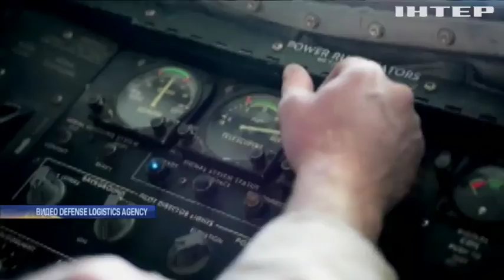США потратят на аудит Пентагона $1 млрд